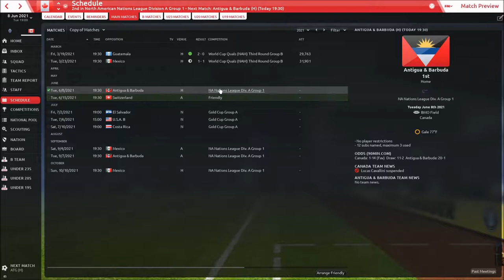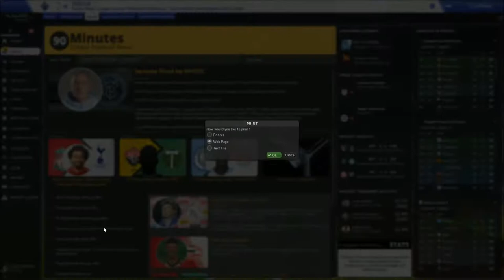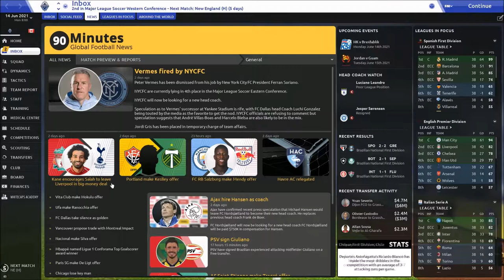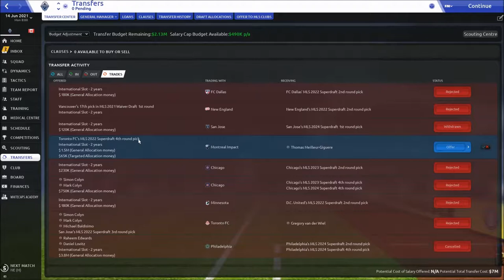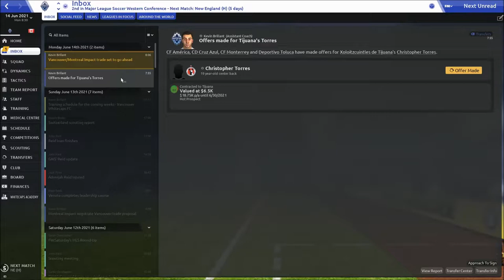FM19 | BUILDING A NATION | EP57 | S4E7 | GM1 2021 NATIONS LEAGUE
-COMPETITION OVERVIEW
-TEAM CANADA
-ANTIGUA & BARBUDA
CANADA vs ANTIGUA & BARBUDA